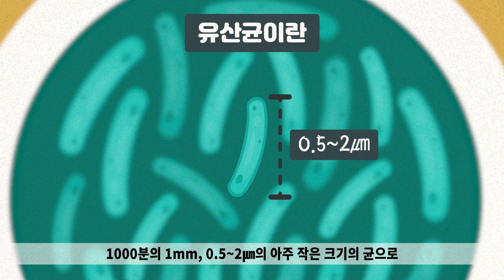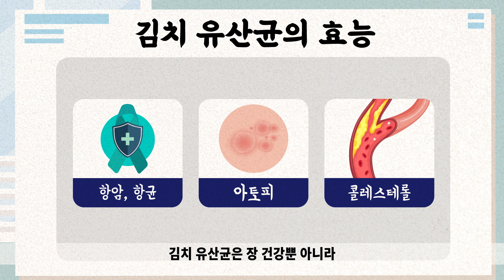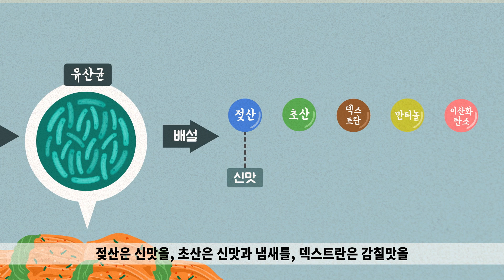김치에 있는 유산균은 언제 가장 많을까? 갓 담근 김치 VS 묵은지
김치 하면 절대 빼놓을 수 없는 것이 또 하나 있으니, 바로 “톡 톡 톡~” 김치 유산균
김치가 많은 이들에게 사랑을 받는 건강식품이 될 수 있었던 것도, 톡 쏘는 상큼함, 감칠맛을 갖게 된 것도, 알고 보면 다 유산균 때문이라는 사실~!!
그런데, 이 유산균은 언제 가장 많을까?
건강백과사전을 통해 김치 유산균이 가장 많은 시기에 대해 알아보자.